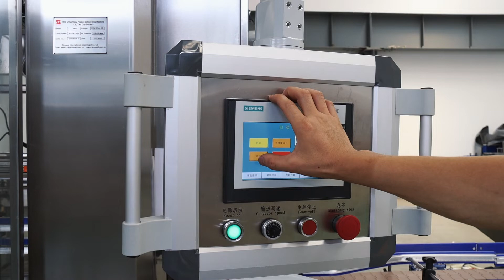glass water bottle filling, capping and labeling machine